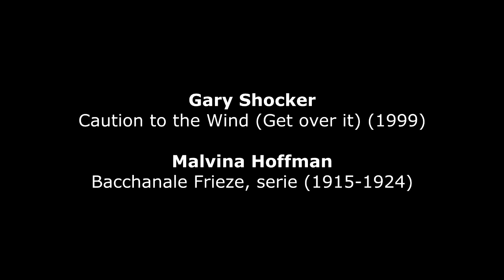Gary Shocker : Caution to the Wind (1999)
Gary Shocker (*1959) : Caution to the Wind (Get over it) (1999) - Jan Boland, flute - John Dowdall, guitar
Visual Art inspires New Music / Red Ceddar Chamber Music
Artistic Celebration - for the 21st Century
Malvina Hoffman (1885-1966) : Bacchanale Frieze (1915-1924) / 24 works (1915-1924) - Cedar Rapids Museum of Art, Iowa (USA)